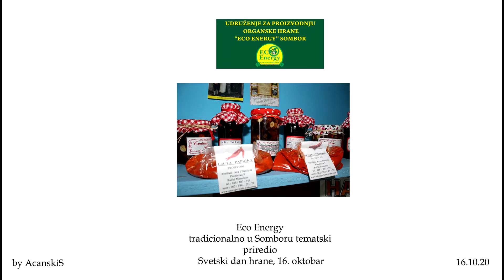Eco Energy tradicionalno u Somboru priredio Svetski dan hrane, 16. oktobar (HD)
* Udruženje za proizvodnju organske hrane "Eco Energy" tradicionalno je obeležio 16. oktobra Svetski dan hrane - mesec pravilne ishrane, panelom - Izazovi i istina o hrani 21. veka. Učestvovala je cenjena doktorka Ljiljana Kiridžic, specijalista medicine rada, dok je svojim prisustvom manifestaciju uveličao Miroslav Kovačić, član Gradskog veća za komunalnu delatnost i investicije.

Zbog stanja epidemije koronavirusom svi su se pridržavali propisanih mera, obavezno nošenje maske u zatvorenom prostoru te dezinfikuja ruku sredstvom koje je bilo na raspolaganju.

NOVI RADIO SOMBOR